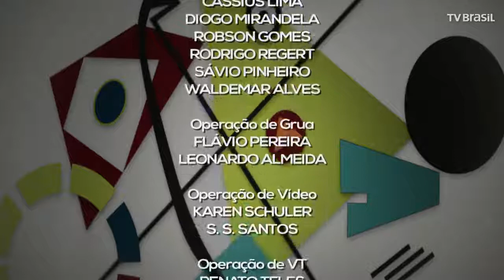The Biedermeiers - TV BRASIL - "Partituras" - Concert and Interviews (full version)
The Biedermeiers

Rubens Küffer - csakan and French flageolet

Max Riccio - romantic guitar